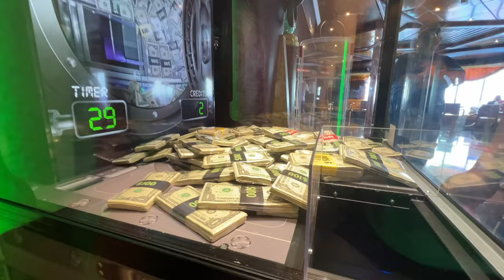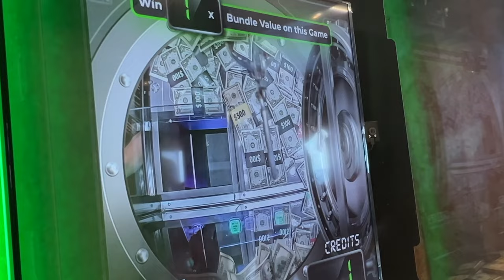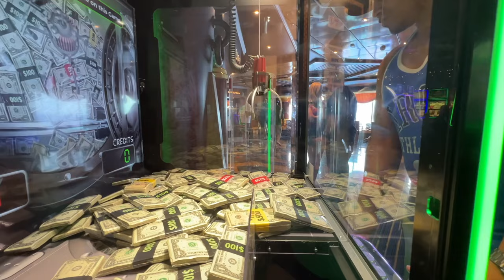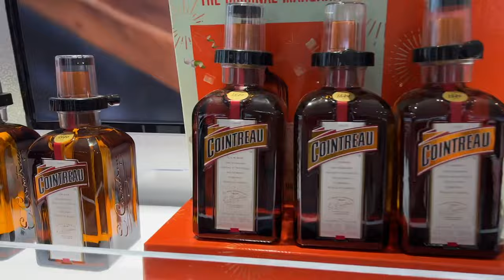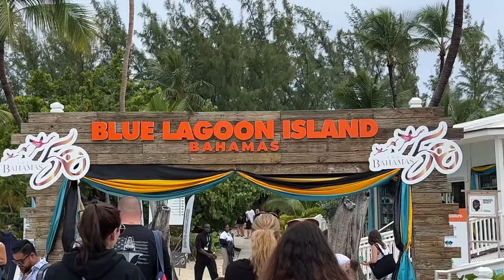First Cruise To The Bahama's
Jose and I go on our first Cruise for my 40th Birthday. This video is from last year. I know i haven't uploaded in a while but been thinking about uploading again more often